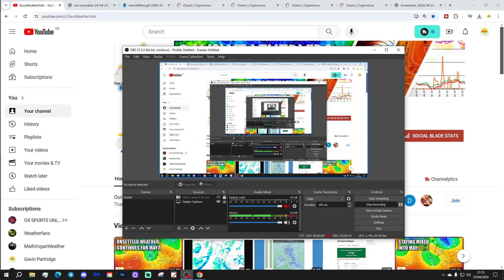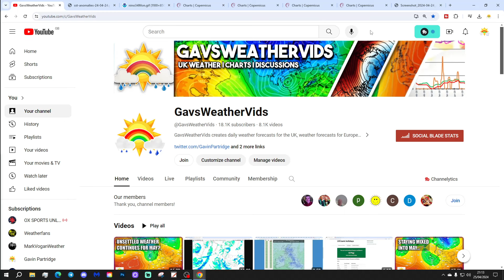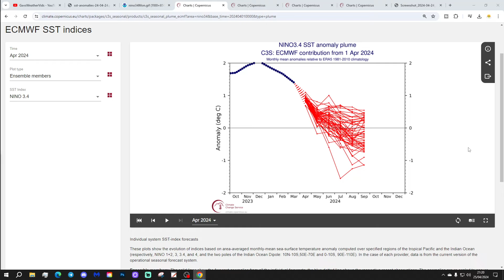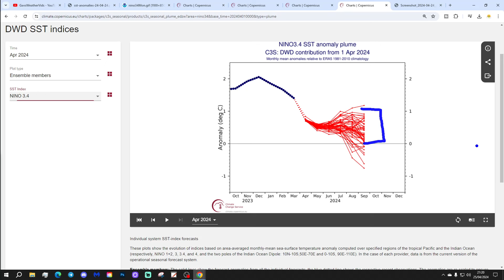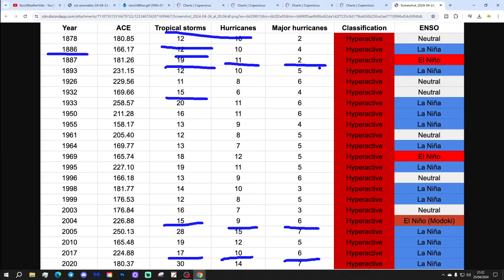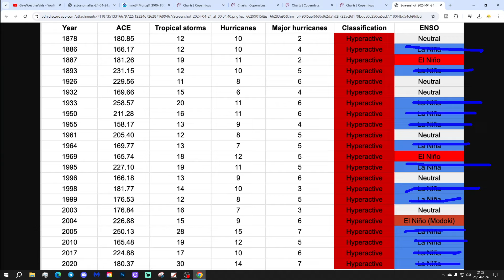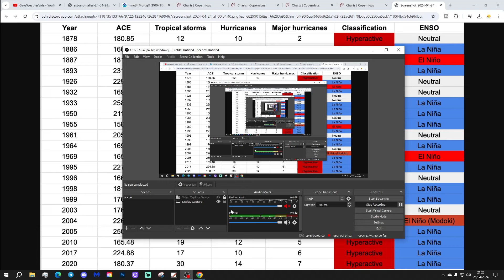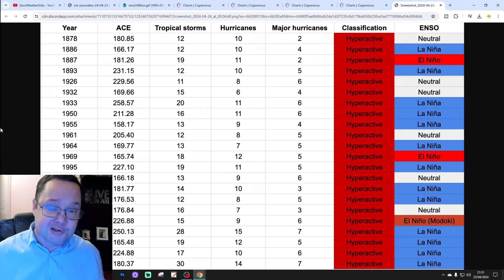🌀 Atlantic Hurricane Season Forecast (2024) HYPERACTIVE Season To Come??? 🌀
Welcome to the first ever forecast from GWV for the 2024 Atlantic hurricane season.

We'll be looking at current SST (Sea Surface Temperature) anomalies in the Atlantic, as well as current and expect ENSO state to make a prediction for the 2024 Atlantic hurricane season.

Atlantic Hurricane Season Forecast (2024)